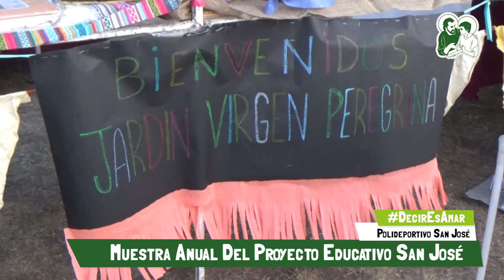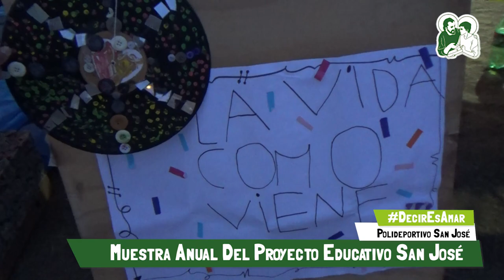Muestra Anual Proyecto Educativo - San José 2022 | Decir Es Amar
Bajo el lema "Decir es Amar" llevamos a cabo la Muestra Anual del Proyecto Educativo, donde cada Jardin, Escuela y Secundaria presentó en los stands sus producciones culturales y artísticas del año escolar, durante la tarde también se presentaron danzas, shows músicales y otras sorpresas más.